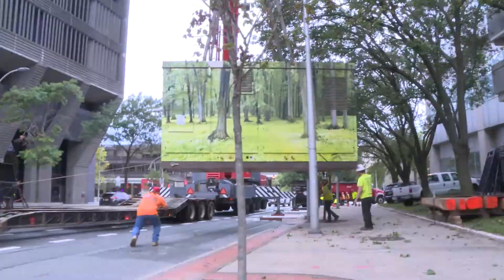Fuel Cell Removal at NYPA's White Plains Office September 2018